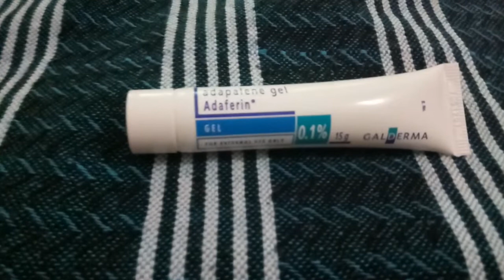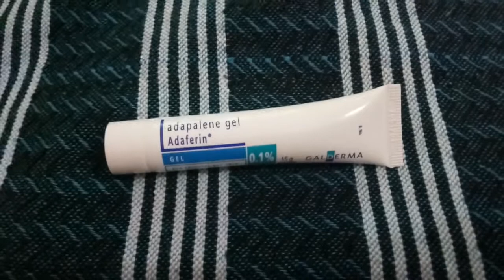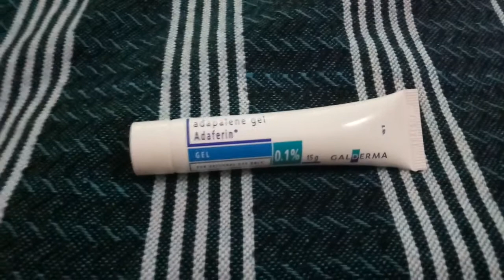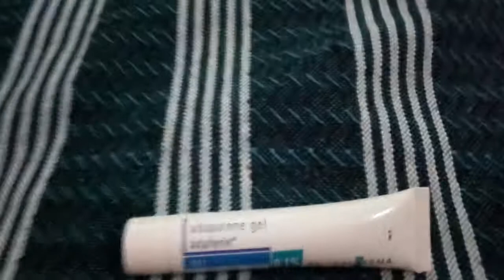Best oinment to reduce pimples and fade darkspots--Adaferin gel review.